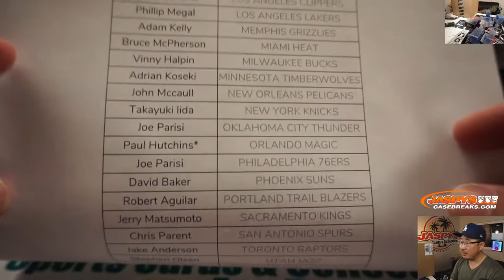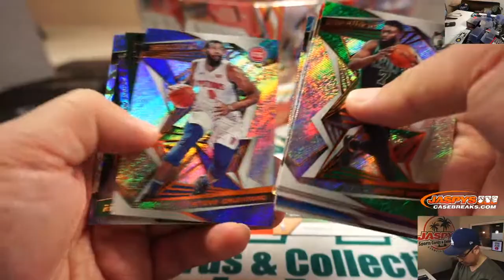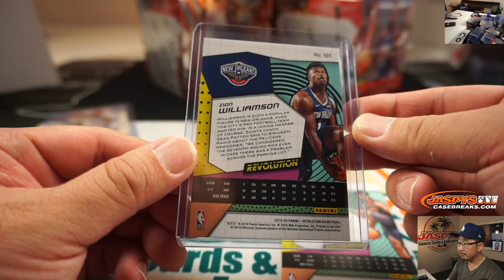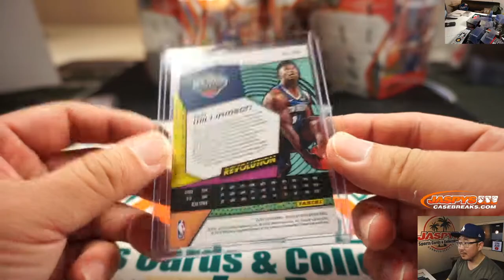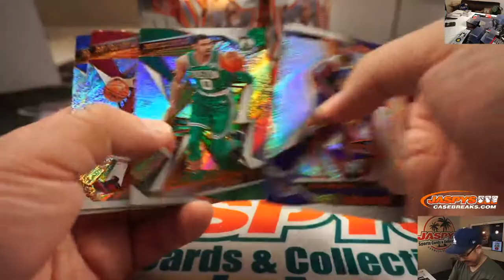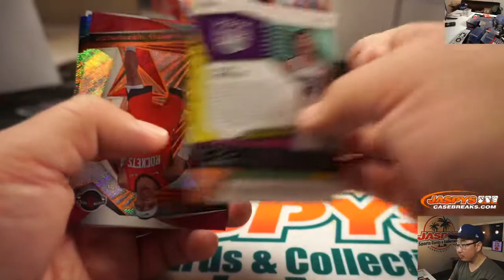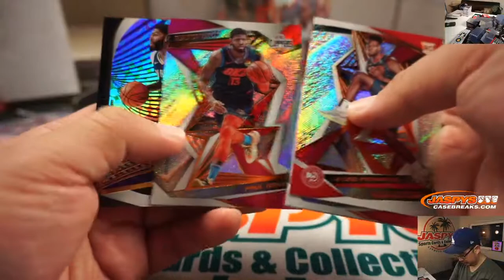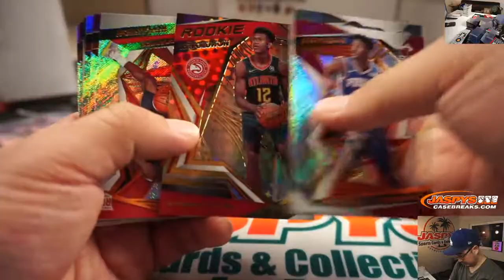Fr, 01.17.20 || 8Box (Inner) PYT #3 || 2019-20 Panini Revolution Basketball (NBA)